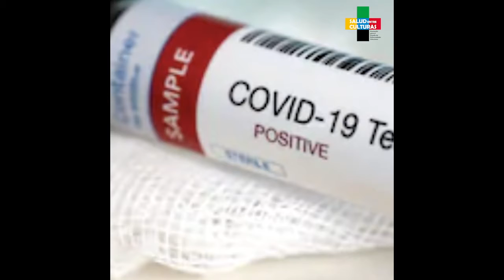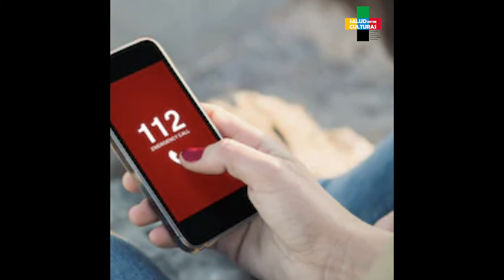Covid19 (Francés) Información sobre la desescalada en España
Os dejamos la publicación de nuestro material audiovisual dirigida a población migrante sobre información del COVID19 y la desescalada en España. Fases y métodos para enfrentar el virus.